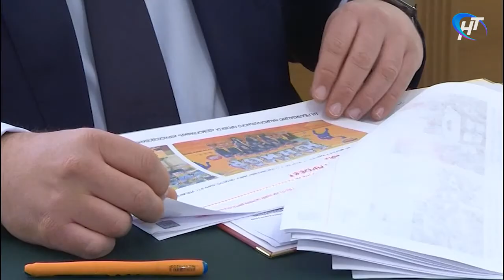Губернатор Андрей Никитин и глава Пестовского района обсудили развитие муниципалитета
В Пестовском районе продолжаются работы на месте разлива нефтепродуктов. Эта тема стала одной ключевых на сегодняшней двусторонней встрече губернатора Андрея Никитина и главы муниципалитета Дмитрия Иванова. Но речь шла и о развитии самого отдаленного района в целом.